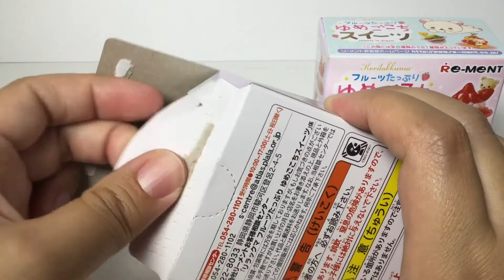Korilakkuma Miniature Re-ment Toy Apple Cinnamon Cake and Cherry Tart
Rilakkuma and Korilakkuma Miniature Toy Grape Jelly and Melon Mousse Re-ment